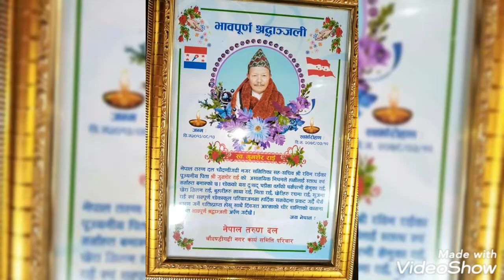श्री रविन माम्फाङ राईका पिताजीको अन्तिम संस्कार